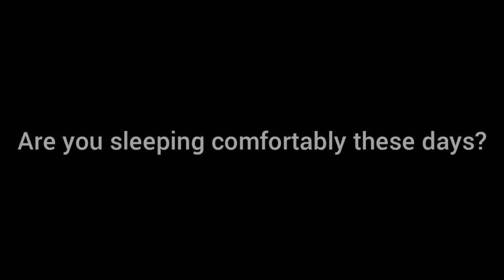Are you sleeping comfortably these days?